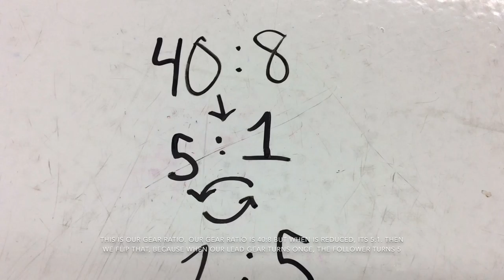Aaron and Alisha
This awesome video shows a drag racer in action, the time it took to go 20 feet, one change we made to improve its performance, and an explanation of the  gear ratio we used to increase speed.